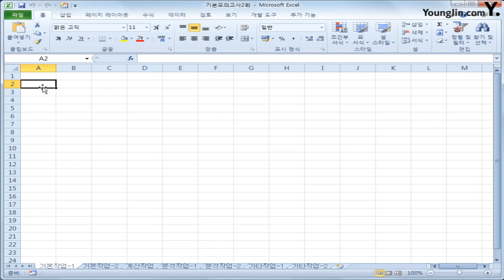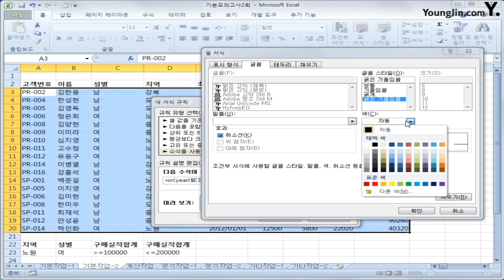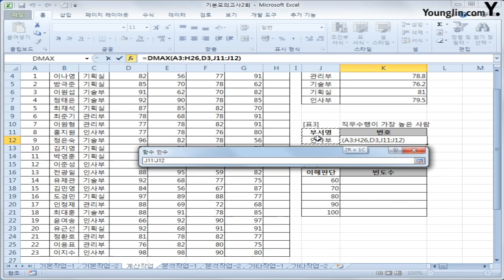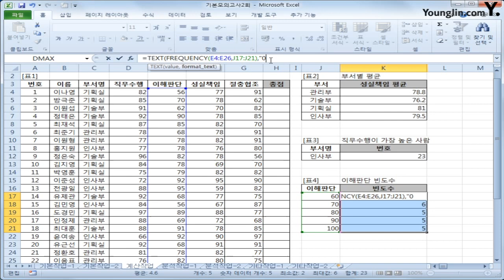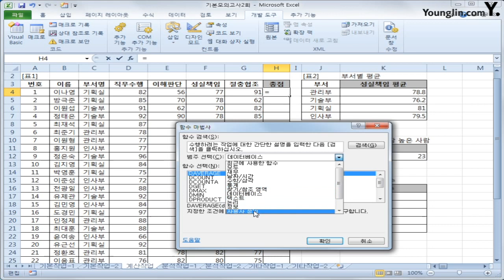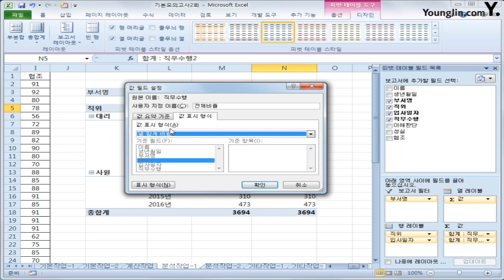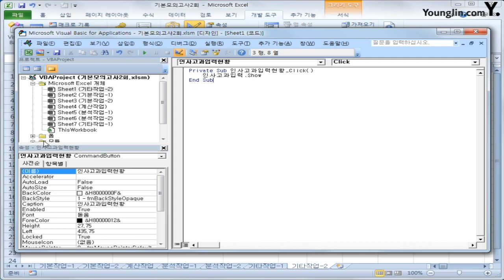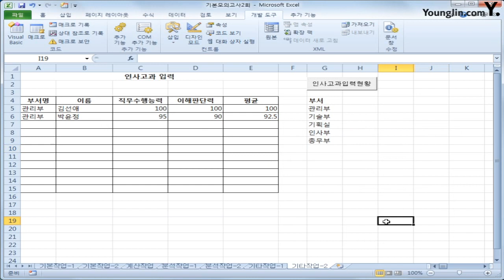스프레드시트 : 기본 B(2018)